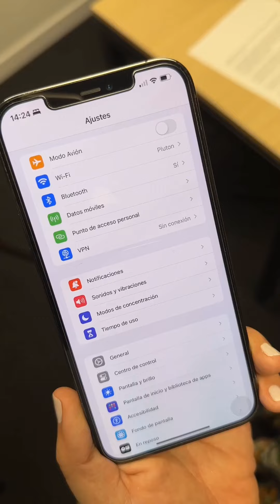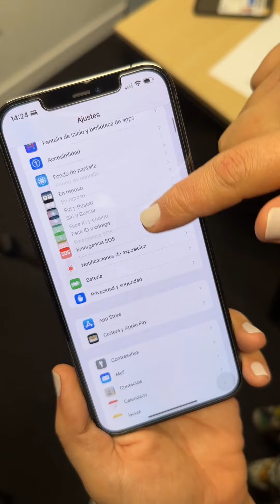Si te llaman y te piden que marques *21*, no piques, es una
Desde Banco Santander alerta de una nueva estafa. Los ciberdelincuentes te pedirán que marques *21* y un número de teléfono que ellos te facilitan. Así conseguirán suplantar tu identidad, ya que han logrado desviar tus llamadas a ese número que no controlas.

Lo mejor para evitar este nuevo fraude es desactivar el desvío de llamadas. Estos son los pasos que debes seguir.